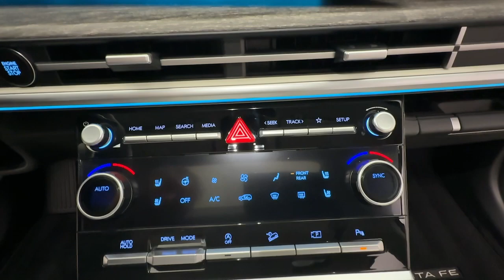2024 Hyundai Santa_Fe Calligraphy MO Nixa, Springfield, Ozark, Branson, Joplin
Pre-Owned 2024 Hyundai Santa_Fe Calligraphy available at Modern Motorcars located in 1856 N Deffer Dr, Nixa, MO, 65714. Servicing the  area.